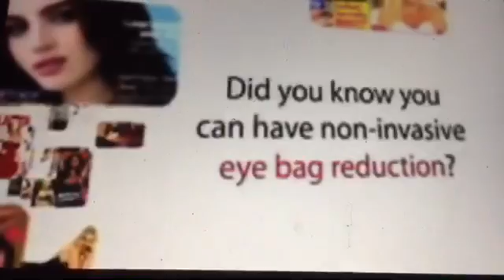La Belleza realmente importa. Puedes ganar mas dinero y tener mejores relaciones interpersonales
Cientificos han comprobado que la Belleza realmente importa. Puedes conseguir un mejor trabajo, más dinero porque eres mas empatico, sociable y confiable. Dra. Claude Porras indica como la estética holistica Biolife puede ayudar a verte mas bello.